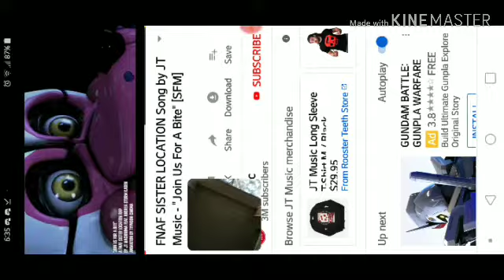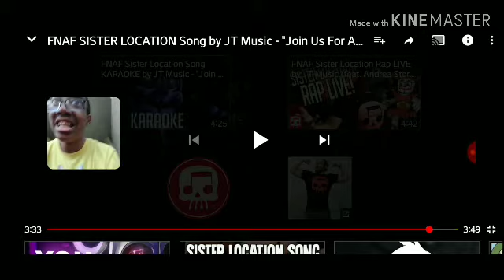Let's react to: Join us for a Bite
Leave a like, subscribe if you're new, turn on notifications so you won't will never miss a video, and comment down below what I should react to next, also subscribe to to my five other channels how to subscribe to my little sister and my friend brylann and here they are